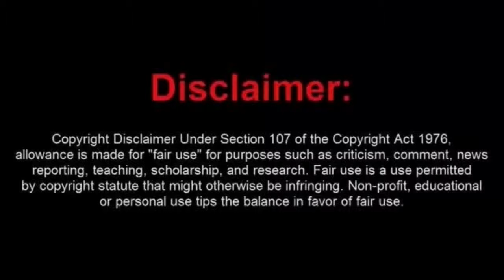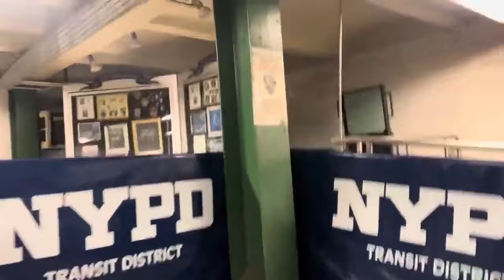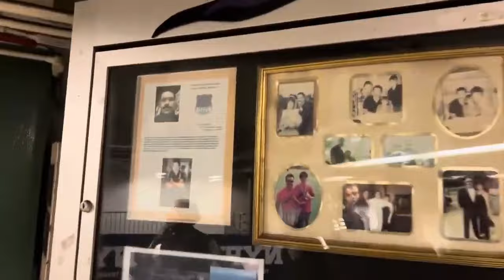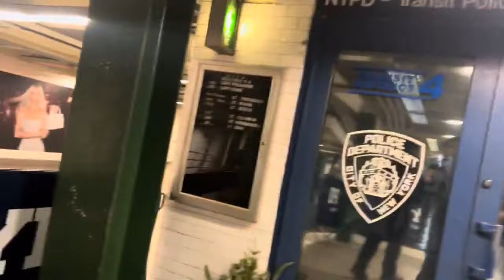Poor Little Vampire Dave Cries About Getting Touched. He Needs a Safe Space